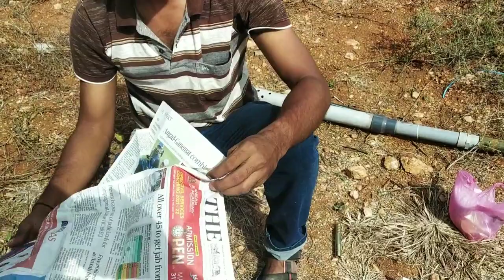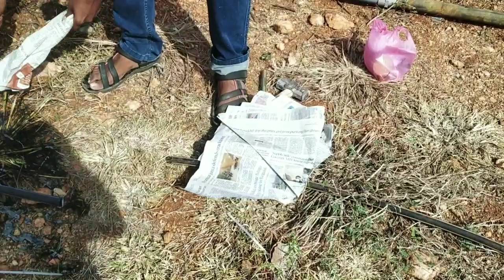Hdpe air hose leakage | Explanation in tamil | Everything learning today